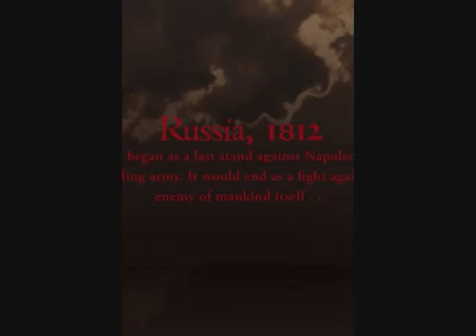Twelve Movie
TWELVE - The first novel of THE DANILOV QUINTET